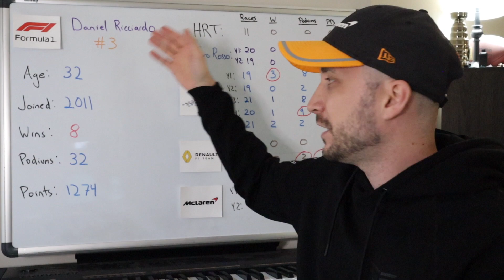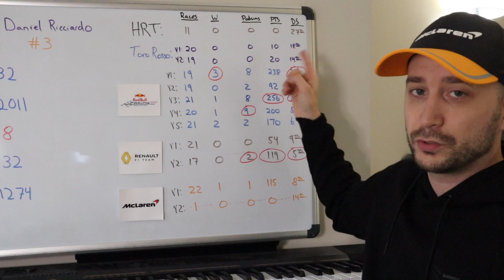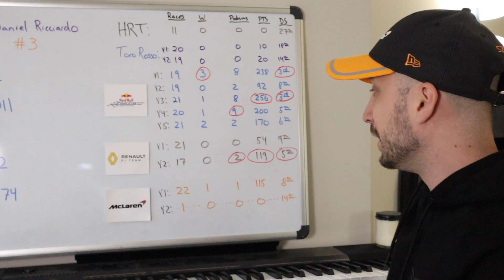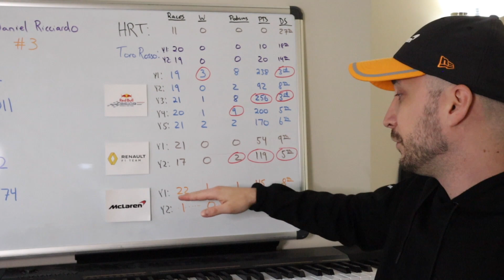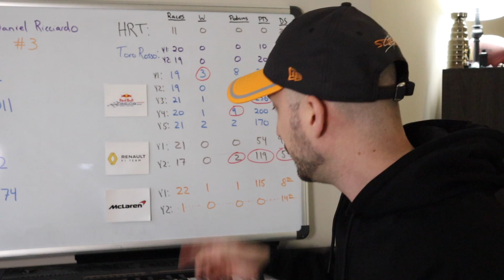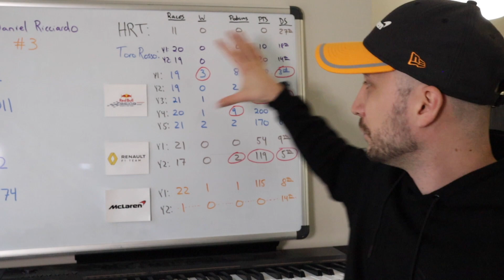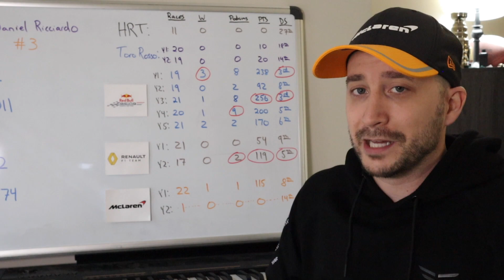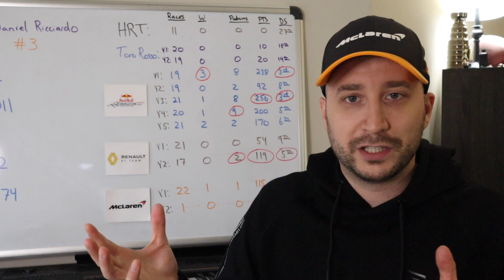Ricciardo Problem for Mclaren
Is Daniel Ricciardo a problem for McLaren? Ricciardo struggling at McLaren Does Daniel Ricciardo lack the focus needed to make improvements in the McLaren? In this video, I respond to Peter on Pole's comments in their live stream. @Peter on pole